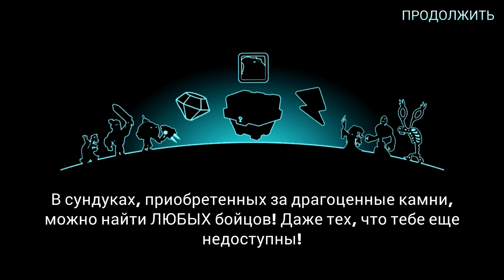КРАСНЫЙ ШАРИК и Шар БОСС (квадрат) Игра Tower Conquest - Red Ball!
Красный шарик это лучшая игра в мире, и мой канал полностью про неё! Шар попадает во всякие приключения сам и вместе со своими друзьями! А сражаться ему приходится с квадратами которые все время хотят его остановить.